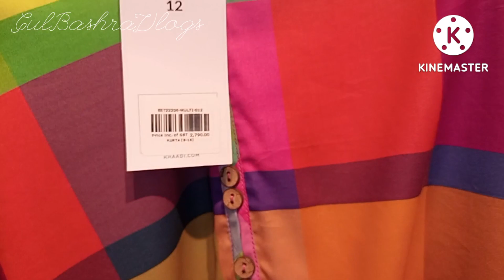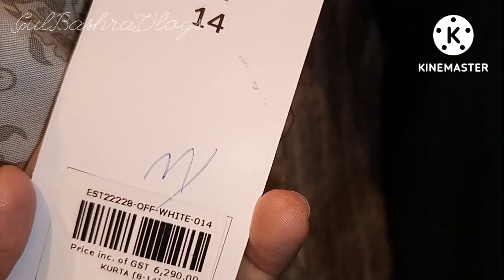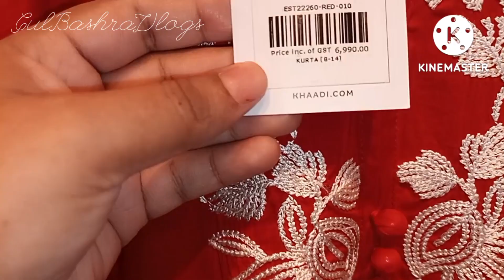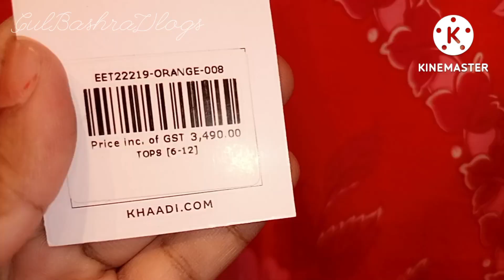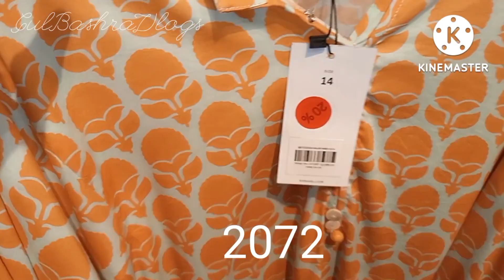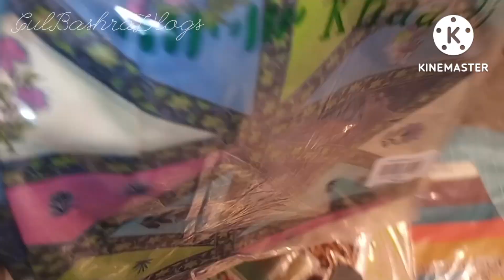Khaadi Summer Biggest Sale August 3, 2022